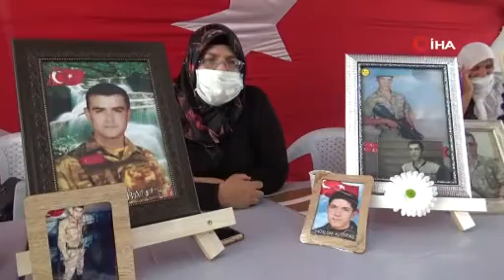EVLAT NÖBETİ 298’İNCİ GÜNÜNDE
Çocuklarının terör örgütü PKK mensupları tarafından dağa kaçırıldığı iddiasıyla HDP Diyarbakır İl Başkanlığı önünde oturma eylemi başlatan ailelerin evlat nöbeti 298'inci gününe girdi.